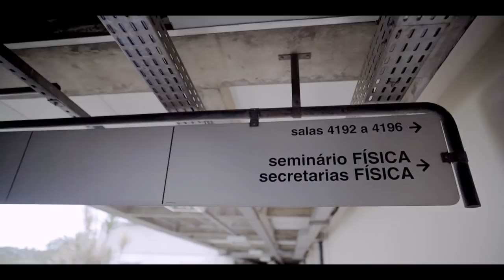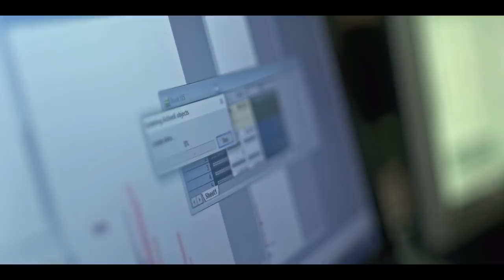Série Mentes NatGeo - Ado Jório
O 1º episódio da série Mentes: uma jornada pela inventividade, em colaboração com a NatGeo, apresenta o físico Ado Jório e sua pesquisa para detecção precoce do Alzheimer por meio de métodos ópticos.